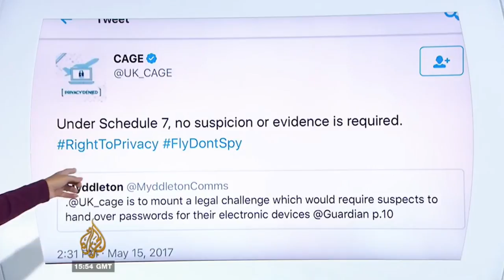Muhammad Rabbani Speaks to Al-Jazeera about the Right to Privacy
While flying back home Muhammad Rabbani, CAGE's International Director, was stopped by border police under Schedule 7 powers. They asked for his password and he declined. Now he's being threatened with prison.

Mr Rabbani refused in order to protect crucial evidence in a torture case.